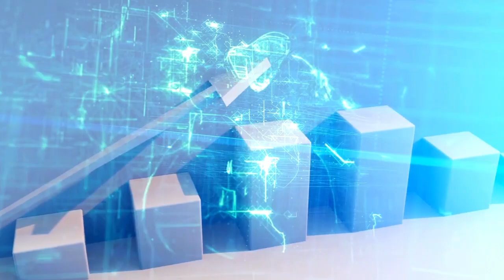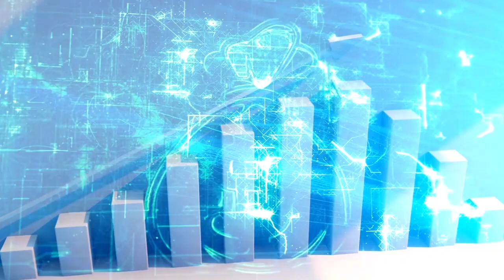The #1 Reason Startups Fail (And How to Avoid It)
Don't let your business idea die! Dr. Wale exposes the top mistake that leads to startup failure and shares his expertise on how to overcome it.